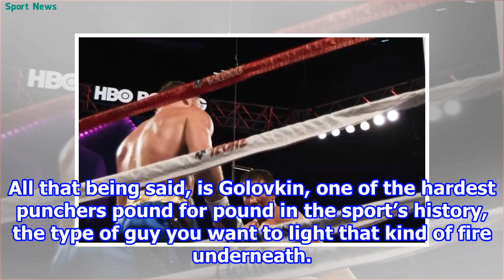Golovkin Responds To Being Called A Donkey 2018/9/6-Sport news